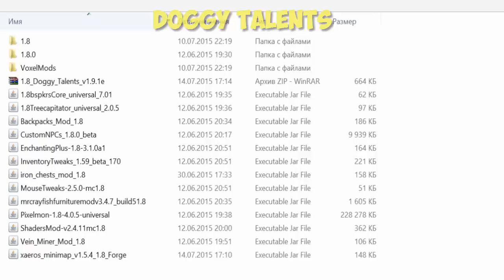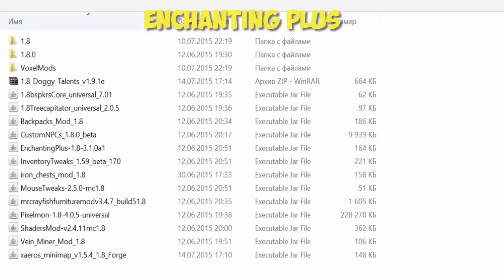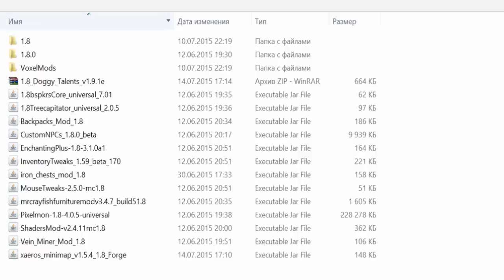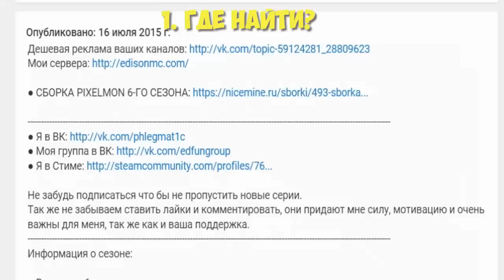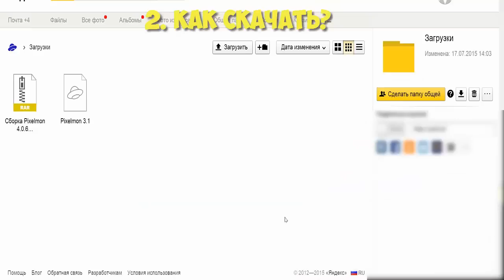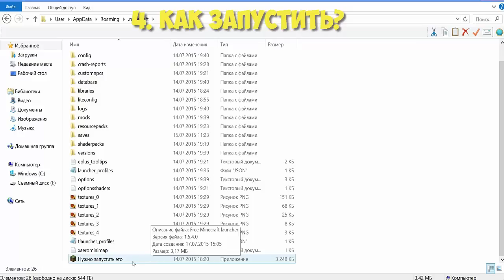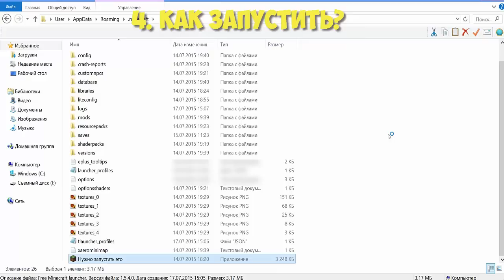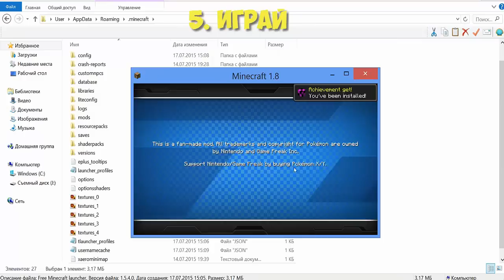Где СКАЧАТЬ и как УСТАНОВИТЬ СБОРКУ МОДОВ на Minecraft | Minecraft 1.8.0 с модом Pixelmon